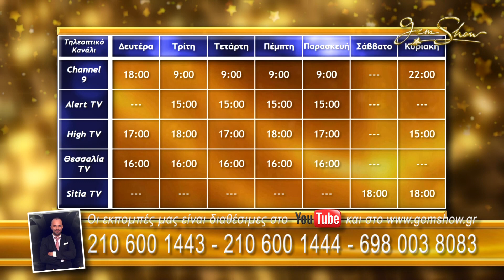16.03.22 Ε174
Επιπλέον όλα τα κοσμήματα του GemShow συνοδεύονται από ΓΝΉΣΙΟ ΓΕΜΟΛΟΓΙΚΟ ΠΙΣΤΟΠΟΙΗΤΙΚΌ που πιστοποιεί την γνησιότητα των χαρακτηριστικών του κάθε κοσμήματος.

Δείτε τις εκπομπές μας στο κανάλι High TV στο Alert και στο Channel 9 καθημερινά!

Δευτέρα     17:00-18:00 High TV  + 18:00-19:00 Channel 9 +16:00-17:00 Thessalia Tv
Τρίτη           18:00-19:00 High TV  + 15:00-16:00 Alert TV + 09:00-10:00 Channel 9 +16:00-17:00 Thessalia Tv
Τετάρτη      17:00-18:00 High TV  + 15:00-16:00 Alert TV + 09:00-10:00 Channel 9 +16:00-17:00 Thessalia Tv
Πέμπτη       18:00-19:00 High TV   + 15:00-16:00 Alert TV + 09:00-10:00 Channel 9 +16:00-17:00 Thessalia Tv
Παρασκευή 17:00-18:00 High TV  + 15:00-16:00 Alert TV + 09:00-10:00 Channel 9 +16:00-17:00 Thessalia Tv
Σαββάτο      18:00-19:00 Sitia TV (Κρήτη)
Κυριακή       15:00-16:00 High TV  + 22:00-23:00 Channel 9, και στο Sitia TV στις 18:00-19:00 (Κρήτη)

Με εκτίμηση,

Gem Show by Nikos Titomichelakis